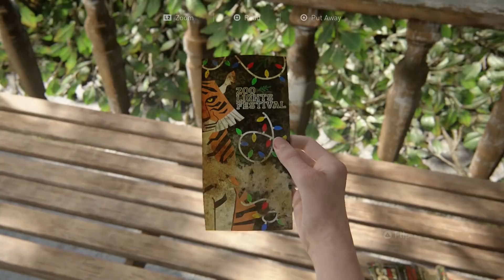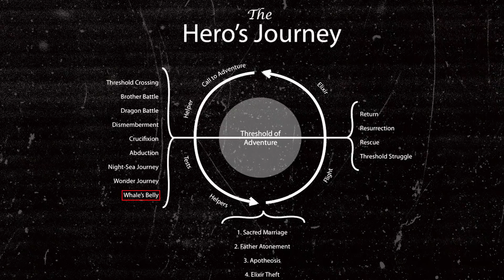The Giraffe and Zebra Connection Foreshadows Everything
A symbolic pair of encounters tells us much about the dynamic fate of Ellie and Abby, as well as serving as a testament to the narrative craft of Neil Druckmann and Halley Gross. From the medieval folklore of the Maiden and the Sacred Creature to Abby entering the Belly of the Whale, we take a deep dive into the many hidden meanings of the exotic animal encounter connection that Ellie and Abby share in The Last of Us Parts I and II.

*English Captions generously provided by PatientElijah*

*Much love from WOLF OF THORNS* 🤠